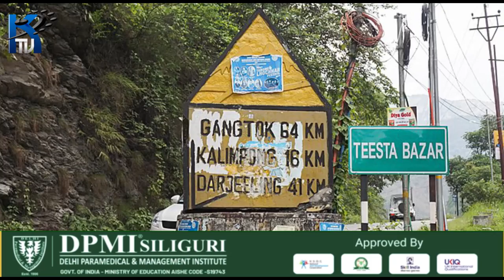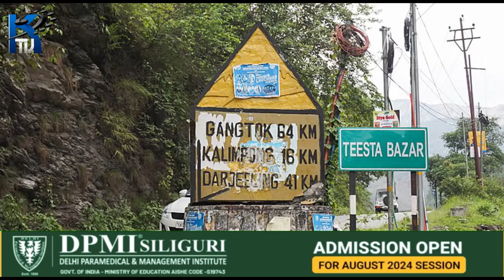Teesta Troupers अरुणाचल प्रदेशको जिरो उपत्यकामा हुने जिरो म्युजिक फेस्टिवलमा प्रस्तुती दिने भएको छ।